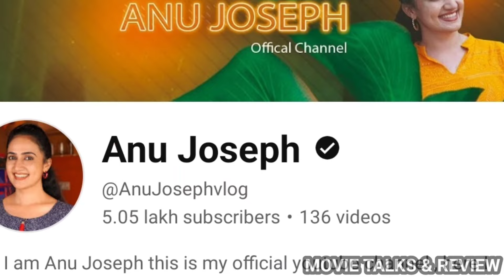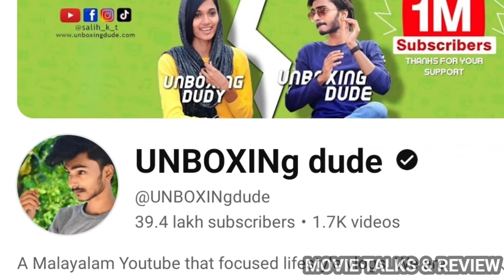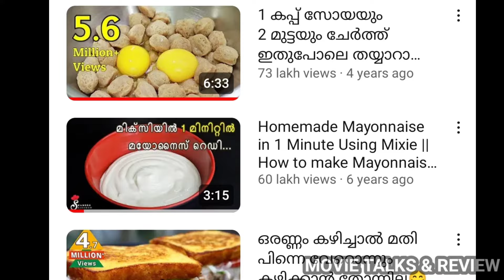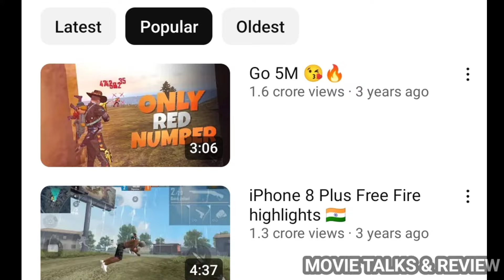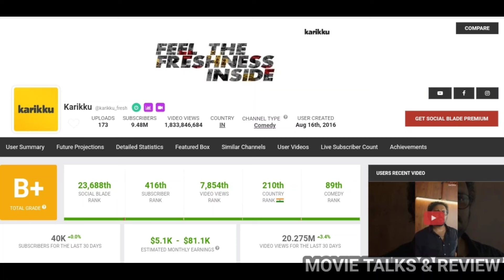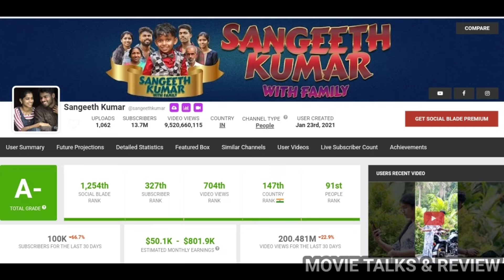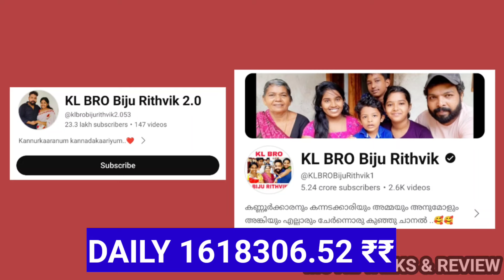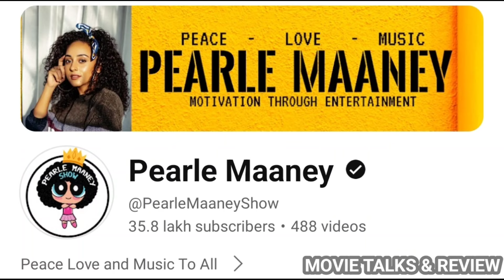മലയാളി യൂട്യൂബേഴ്സിന്റെ വരുമാനം പുറത്ത്😱കോടികളോ?🤔 Top 10 Kerala Youtuber's and Their Income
മലയാളി യൂട്യൂബേഴ്സിന്റെ വരുമാനം പുറത്ത്😱 ലക്ഷങ്ങൾ മുതൽ കോടികൾ വരെ😱 | Aug 2024 Top 10 Kerala Youtube Channel's And Their Daily & Monthly YouTube Revenue